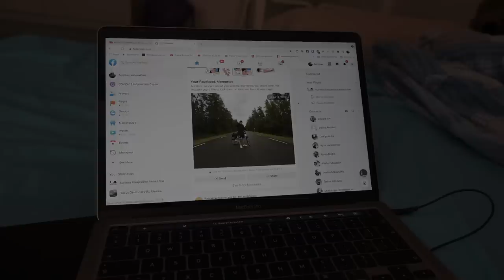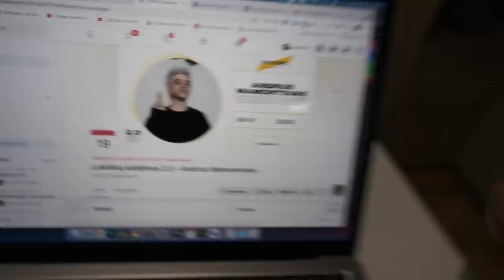Kojines parduodi - Audines vairuoji. SKOPJE MIESTAS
Mano įranga👇
Turistinė:

ES_Naked. (Clean Version) - Par Hagstrom
ES_Pretty Little Liar (Instrumental Version) - Candelion